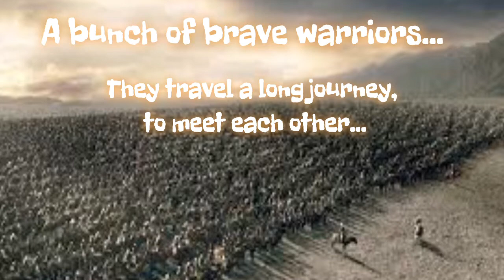LOTR, Rise to War -- INOX, Sons of Giorgio Mastrota (the epic warband)